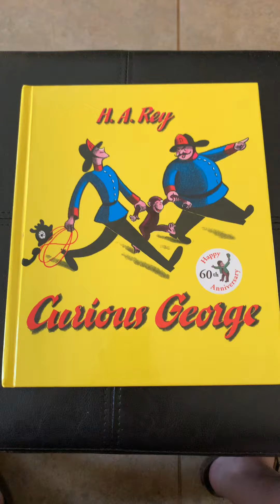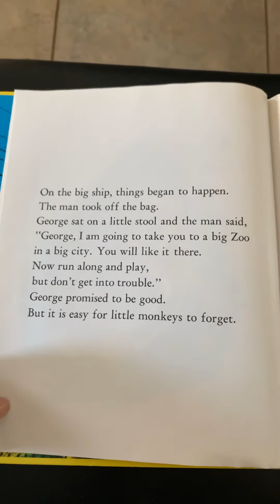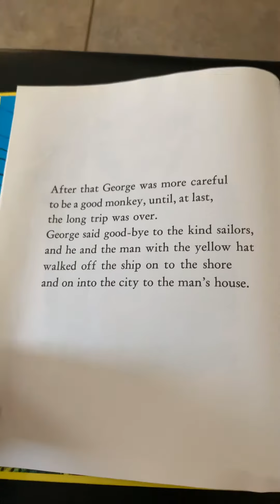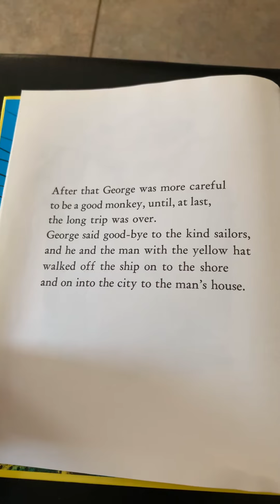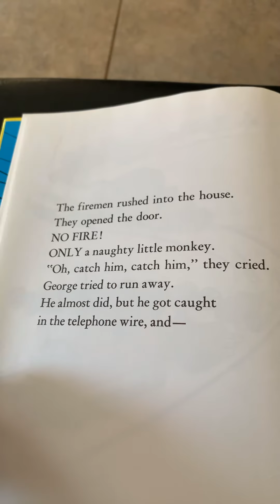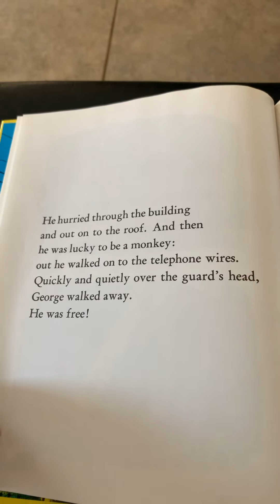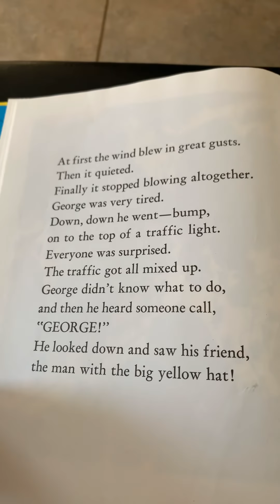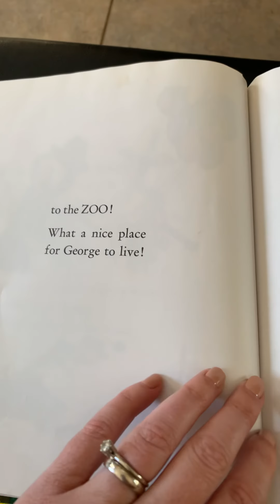Curious George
Ms Elizabeth reads